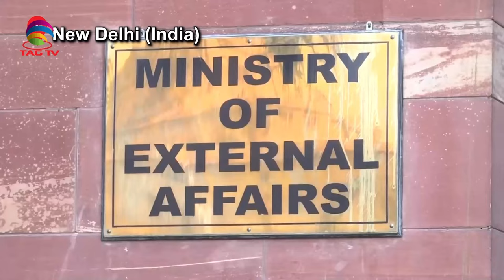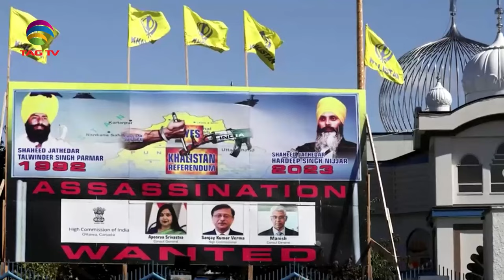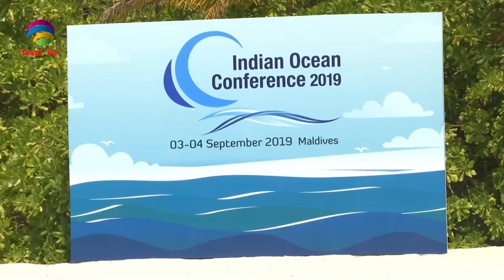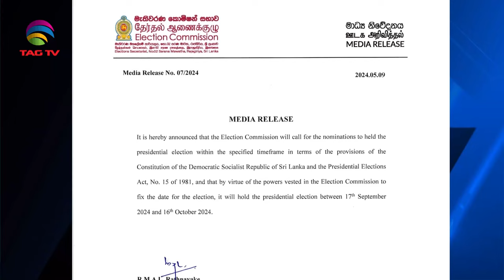SOUTH ASIAN NEWSLINE, 10 MAY, 2024